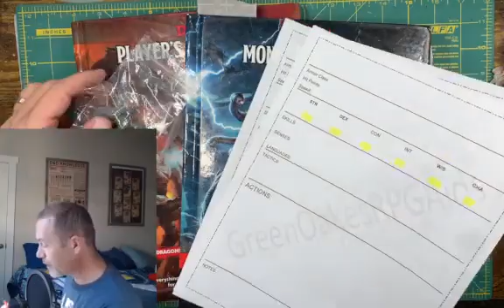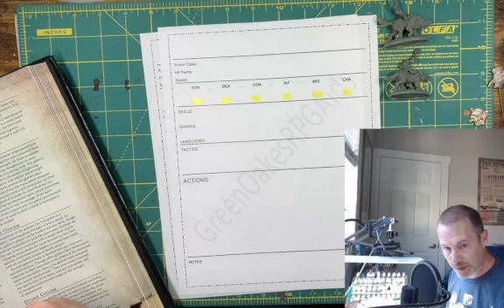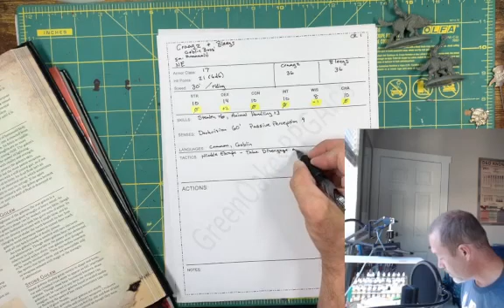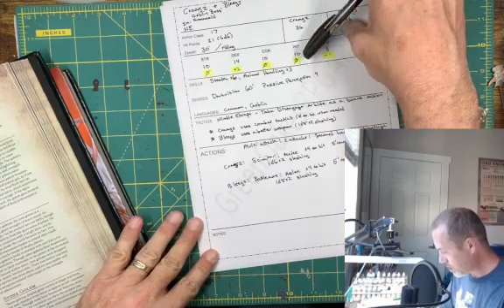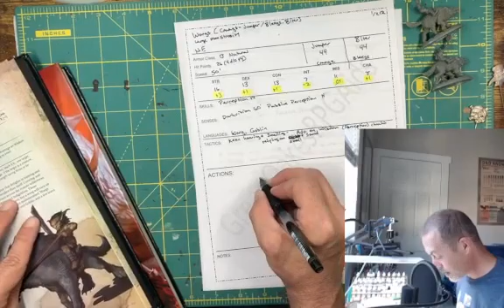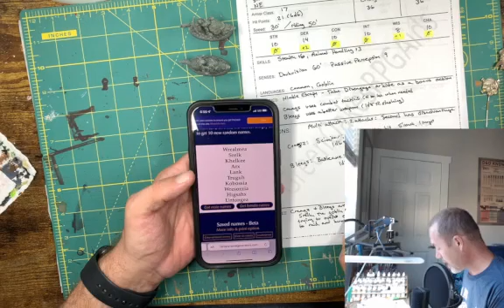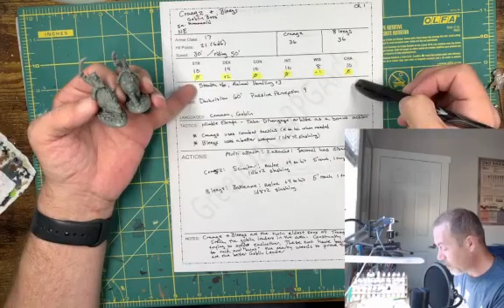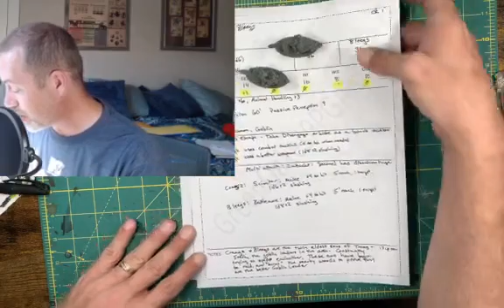Inspirations: Creating characters based on minis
In this video we focus on the GM side of the table, and create two Goblin Bosses riding Wargs we can use to challenge the players!

Hey roleplay gamers, Green Oakes Games' GM Joe always here to help explore the realms of various RPG's and storytelling through RPGs from both GM and Player perspectives to help grow the community. If you've ever played RPGs, or have been curious about RPGs please Subscribe below right now to be a part of our weekly discussions of the tips, tricks, reviews, discussions and stories of over 40 years experiencing the TTRPG experience and click on our patreon link in the description if you would like to help support our growth.